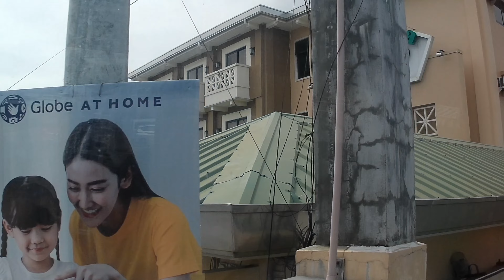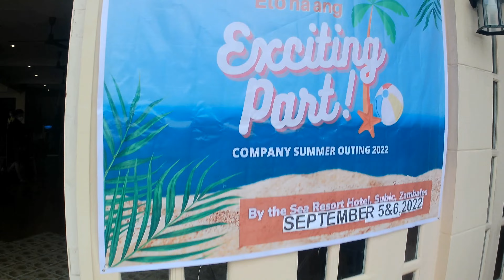BY THE SEA RESORT | NTC FACULTY OUTING (College Department) | SAMA KA SA BIYAHE KO!